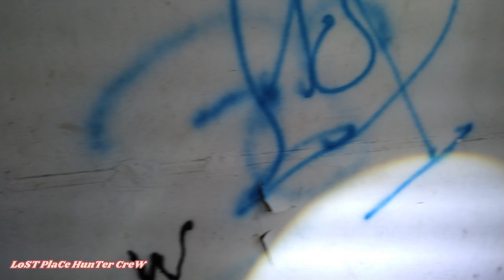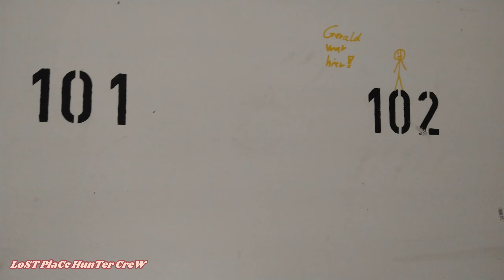Eine verlassene Firma, zwei Urbexer kamen Tage zuvor nicht herein, wir schon.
Eine verlassene Firma oder Grundschule (?) von der wir nicht wissen was dort hergestellt oder vertrieben wurde. Zwischenzeitlich wurde dieses Gebäude als Flüchtlingsunterkunft genutzt und steht nun seit vier Jahren leer.